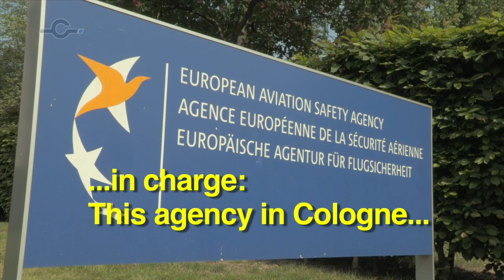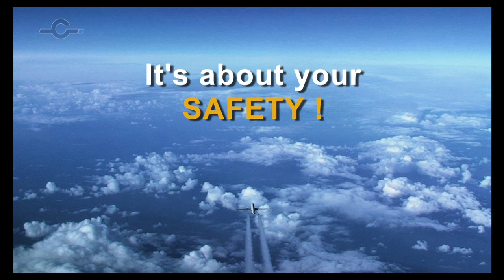Flight Duty Times: Episode 2 - Safety Kit(d)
Pilots are on duty up to 15 hours - without a break. But how the stay awake?
Maybe this new Safety Kit(d) will help when Europe will get new flight time regulations?

The EU now plans to change the regulations in favour of industry interests. Your help is needed!

This video has been watched previously more then 8.919 times on this channel since 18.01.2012.